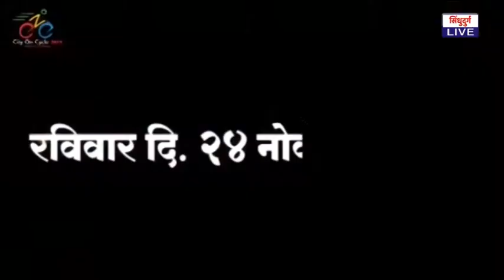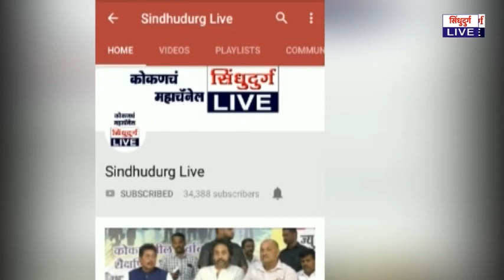Cycling to prevent pollution | वाढत्या प्रदूषणात 'सिटी ऑन सायकल'ची गरज : डॉ. मणचेकर